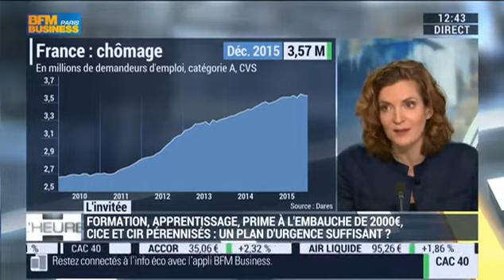Nathalie Kosciusko-Morizet invitée sur BFM Business, le 19/01/2016